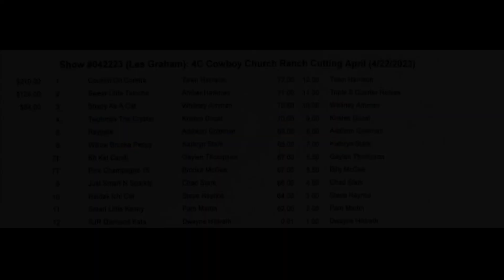4C Cowboy Church Ranch Cutting Show - Novice Rider Class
4C Cowboy Church Ranch Cutting Show in Gainesville, Texas.